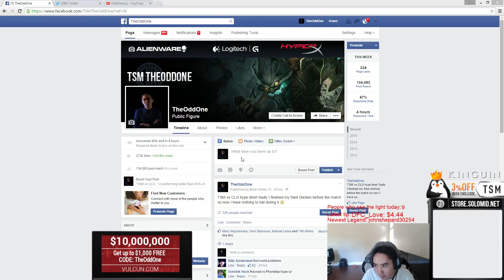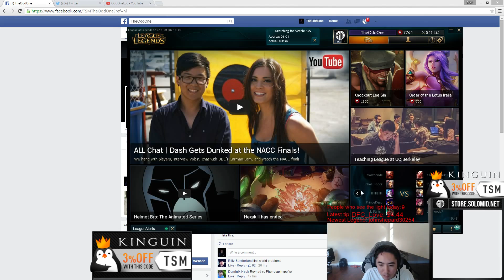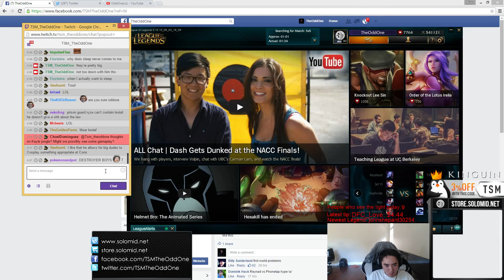5.10 TheOddOne as Olaf vs Zac in the Jungle!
TheOddOne has proven over and over that he is capable of playing any champ in the jungle at anytime. Even trolly picks delight him and his fans when he pulls off a hard-earned win. Go OddOne! you are our favorite Teemo!

I record and upload these videos because I love LoL, and I enjoy watching my favorite streamers over and over to get tips, tricks and help others, including streamers find new fans, get exposure, and help build the eSports arena. Good luck to all and play nice!

Streamers who have been featured on my channel have all been contacted and have agreed to be shown on this channel. Sometimes I find great streamers out of the blue, and have recorded their stream. On the rare occasion you are or represent a streamer who has not given consent and does not wish to be featured any longer, please contact me right away so I can arrange with you terms and agreements, or remove your content from this channel.